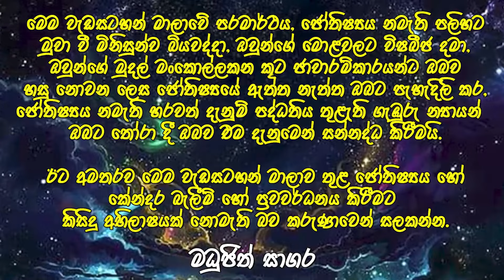ජෝක් එකක් කරගෙන තිබෙන නැකත් සම්බන්ධ දාර්ශනික විග්‍රහයක්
ලංකාවටම ජෝක් එකක් උන (ඇත්තටම ජෝතීර්වේදියෝ කියාගන්න ඇතැමෙක් කරපු)  නැකත් තුළ තියන සැබෑ දාර්ශනික අරුත ඔයා දන්නව ද ??

ඒක දන්නව නම් ඔයා කවමදාකවත් බොරුකාරයන්ට අහු වෙන්නේ නෑ.

ඉතින් ඒ සැඟවී ඇති අරුත් දැනගන්න කැමති ඔබටයි මේ වැඩසටහන ❤️

👇👇 Kind Notice for All of You 👇👇

මෙම වැඩසටහන් මාලාවේ පරමාර්ථය, ජෝතිෂ්‍යය නමැති පලිහට මුවා වී මිනිසුන්ව බියවද්දා, ඔවුන්ගේ මොළවලට විෂබීජ දමා, ඔවුන්ගේ මුදල් මංකොල්ලකන කූට ජාවාරම්කාරයන්ට ඔබව හසු නොවන ලෙස ජෝතිෂ්‍යයේ ඇත්ත නැත්ත ඔබට පැහැදිලි කර,  ජෝතිෂ්‍යය නමැති හරවත් දැනුම් පද්ධතිය තුළැති ගැඹුරු න්‍යායන් ඔබට තෝරා දී ඔබව එම දැනුමෙන් සන්නද්ධ කිරීමයි.

ඊට අමතරව මෙම වැඩසටහන් මාලාව තුළ ජෝතිෂ්‍යය හෝ කේන්දර බැලීම් හෝ ප්‍රවවර්ධනය කිරීමට කිසිදු අභිලාෂයක් නොමැති බව කරුණාවෙන් සලකන්න.

Madujith Sagara .

✅ If you are looking for a Professional Diploma in Computer Aided Building Design, you can get it done through a course which was prepared by me.

✅ ඩිප්ලෝමා පාඨමාලාව සම්බන්ධව වැඩිදුර තොරතුරු ලබා ගැනීම සඳහා පහත වීඩියෝව නරඹන්න

මෙවැනි කතිකාවත් සදහා පහත telegram gropu එක හා සම්බන්ධ වන්න 👇👇
Knowledge Bar telegram group 👇👇

Music Tracks by Hiran Charuka
hirancharuka_official